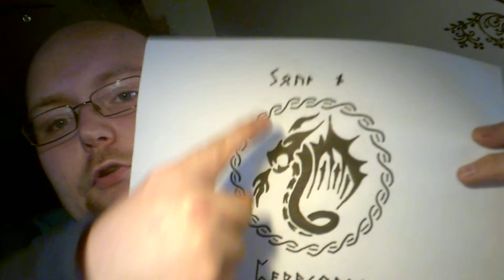gewinnspiel gewinner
gratulation an Marcel und Willi Gepunkt